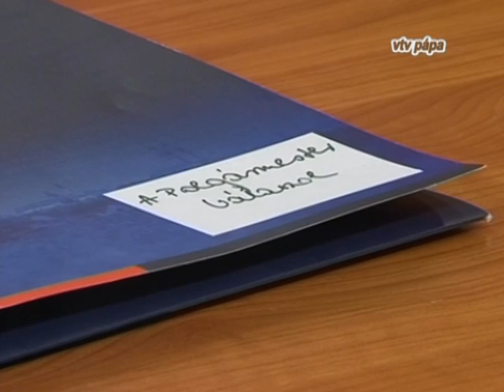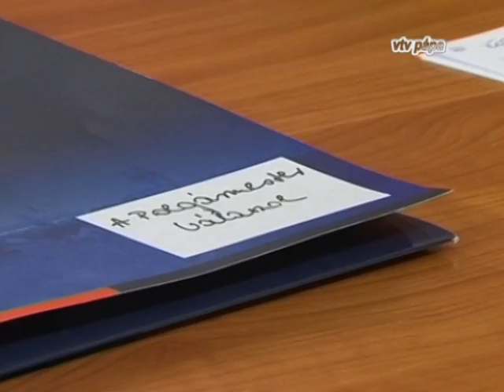VTV Pápa Magazin, 2012.03.01. A polgármester válaszol